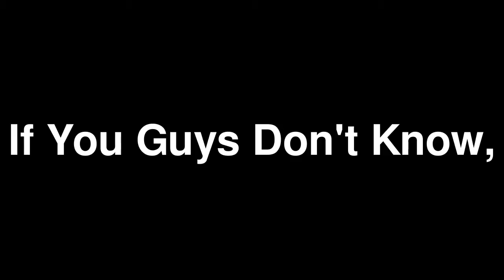Second Video For whackedtactics2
I Was Bored And Has A Bad Day Today,So I Just Made A Video Not Only In This Channel But For whackedtactics2.

It Does Not Really Make A Difference Whether I Make A Video Or Not.

Next Video Will Be
My Hot Wheels Collection Part 3.